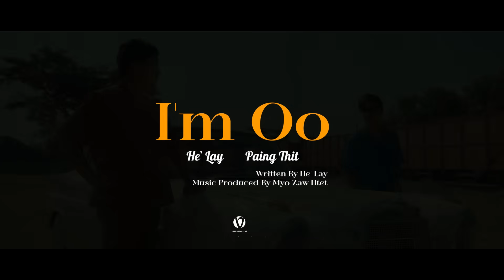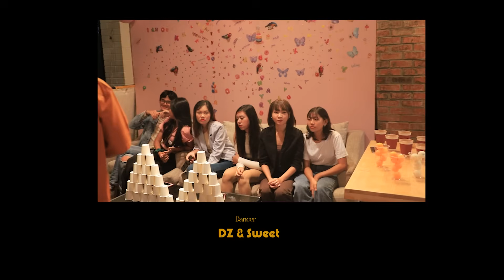ဟဲလေး , ပိုင်သစ် - I'm Oo [Official MV]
Song - I'm Oo
Artist - He' Lay , Paing Thit (ဟဲလေး , ပိုင်သစ်)
Composer - He' Lay (ဟဲလေး)
Band - Myo Zaw Htet (မျိုးဇော်ထက်)